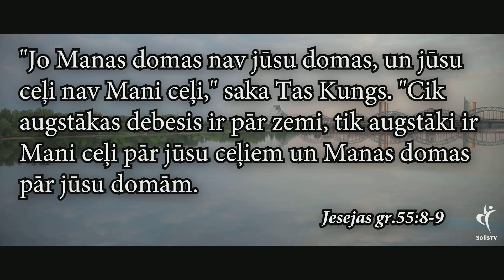IEDVESMA. #850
Svētdienās pl. 10:00
Dievkalpojumi latviski
Jēkabpilī, Zaļā iela 5
svētdienās pl.15:00
Liepās, Meža muzejs
svētdienās pl.11:00
lūgšanu vakars
ceturdienās pl. 18:00
Madonā, MASKAVAS 10A,
Baptistu draudze
Svētdienās pl. 16:00
Atbalsti mūs, lūdzu:
Solis TV
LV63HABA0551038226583